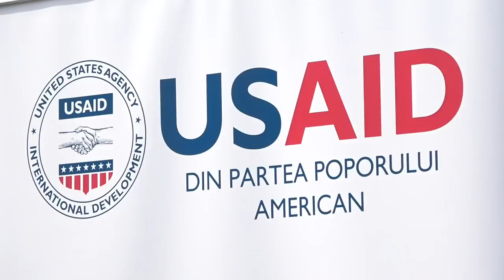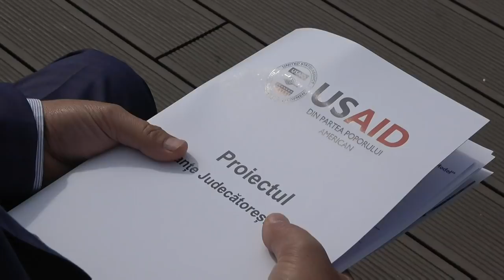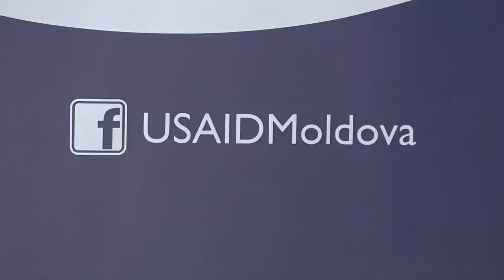Evenimentul de lansare a Proiectului USAID „Instanțe Judecătorești Model”